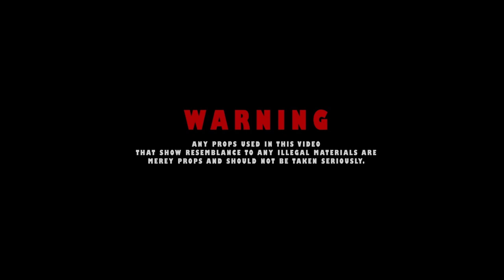RON MURRAY PRESENTS - PVMT SZN 3 - MALLIE GS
?WANNA HELP THE CHANNEL?
Please make sure to like comment and subscribe to the channel if you are not already make sure to click the notification Bell to get notifications to your phone when the next content is dropped let us know in the comments section below who you believe one and why thanks in advance -O

WANNA BATTLE HOLLA AT OSAMA!!